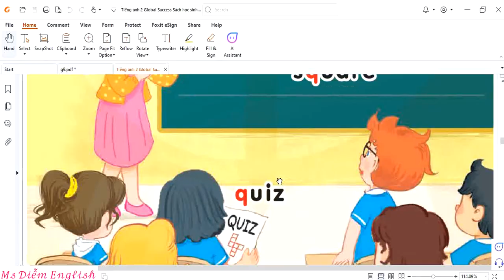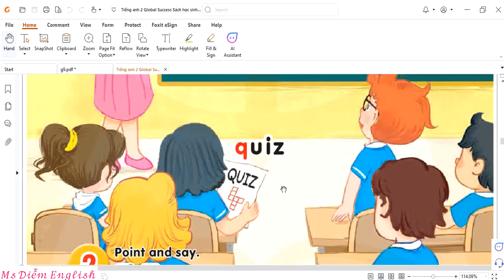Bài 1 trang 23- English 2|Kênh của cô Diễm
Đây là video bài đọc theo sách Giáo khoa các con nhé!